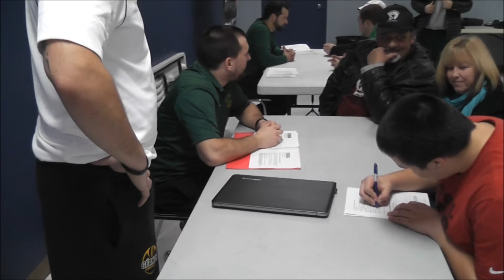Open Tryout Géants 2014